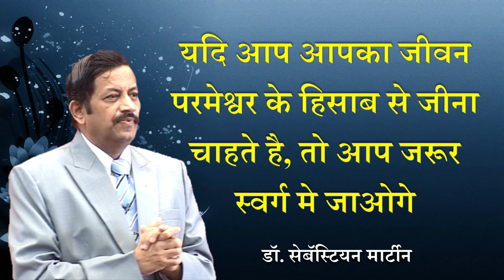संदेश- यदि आप आपका जीवन परमेश्वर के हिसाब से जीना चाहते है ,तो आप जरूर स्वर्ग मे जाओगे।